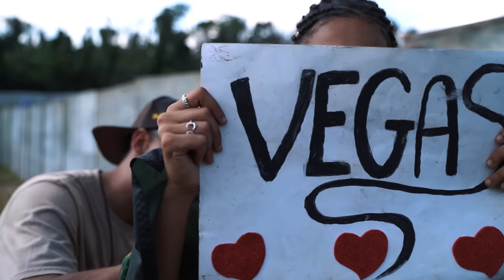Vegas - Jiboya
Live in São Paulo FLOR DA VIDA

BY Blue Tunes Recs